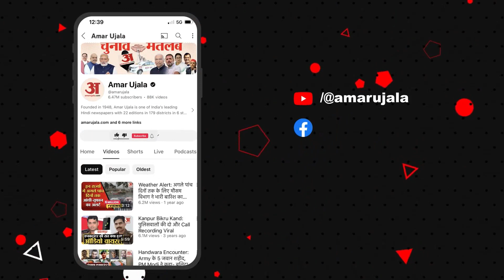Rajnath Singh in Ladakh: लद्दाख से राजनाथ सिंह की ललकार, रक्षा मंत्री ने दुश्मनों को दे दिए संकेत!